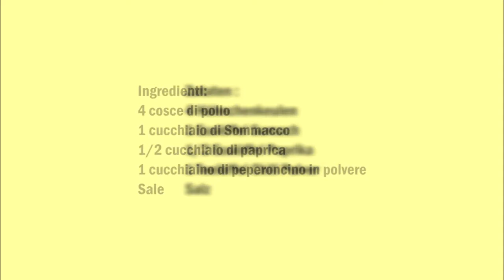Palästinensisches Hähnchen , Pollo palestinese (Palästina / Palestina)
Deutsch :
4 Hähnchenkeulen
1 Esslöffel Sumach
1/2 Esslöffel Paprika
1 Teelöffel Chili Pulver
Salz

Sumach , Paprika , Chili und Salz vermischen und das Hähnchen einreiben.
Das Hähnchen bei 200 C° für 30 Minuten im Backofen backen.

Italiano :
4 cosce di pollo
1 cucchiaio di summacco
1/2 cucchiaio di paprica
1 cucchiaino di peperoncino in polvere
Sale

Mescolare summacco , paprika  , peperoncino e ilsale,  strofinare con la miscela il pollo.
Cuocere il pollo a 200 gradi centigradi per 30 minuti nel forno.